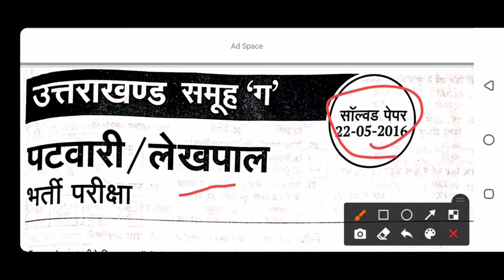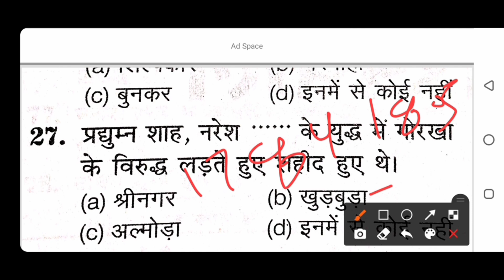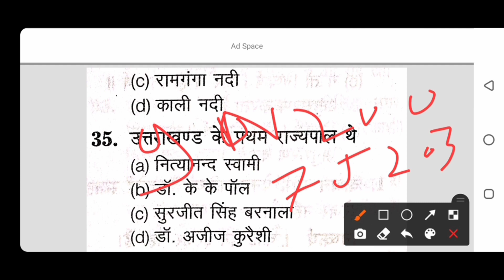Uttarakhand patwari previous year question paper ¦¦ Uksssc lekhpal previous year question paper 2016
Best Book For Uttarakhand Patwari and Lekhpal Exam 2022 Buy Link 👇Amezon

uksssc previous year question paper uttarakhand patwari previous paper Uttarakhand patwari lekhpal paper pdf Uttarakhand patwari question paper uttarakhand patwari bharti
Uttarakhand patwari lekhpal syllabus Uksssc previous year papers
Uttarakhand patwari bharti paper previous Uttarakhand patwari exam paper Uttarakhand patwari lekhpal old Paper Ukssc Previous year paper
Uksssc
previous year papers
Uttarakhand
Patwari
Uttarakhand patwari lekhpal bharti
uksssc patwari lekhpal syllabus Uttarakhand lekhpal notes pdf
Uttarakhand patwari lekhpal last year paper solution uksssc patwari lekhpal 2016 paper solution uksssc patwari ka syllabus kya hai uksssc purane paper solution uksssc patwari lekhpal reasoning uksssc patwari lekhpal full paper solved uksssc patwari lekhpal ki taiyari kese kare best book for uksssc patwari lekhpal